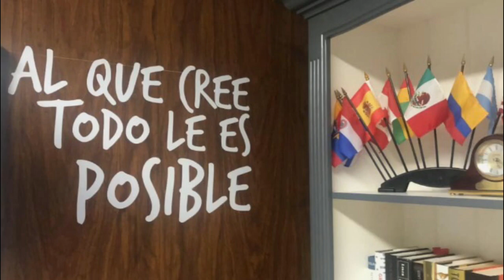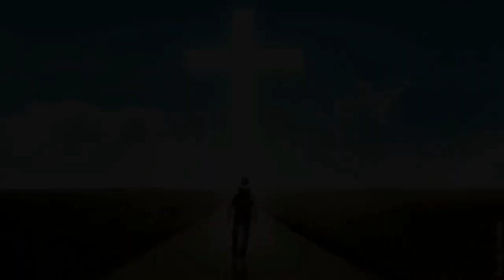Más allá de lo que somos "Anunciar"